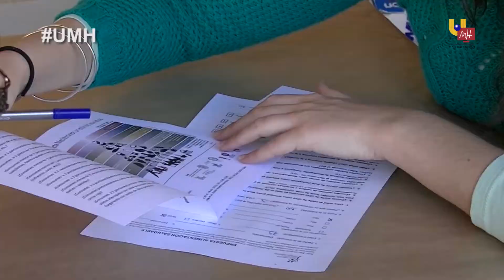UMH TV - Jornada de Promoción de la Alimentación Mediterránea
Comer verduras al menos dos veces al día, aumentar el consumo de pescado o disminuir el azúcar y la bollería industrial. Estas son algunas de las recomendaciones generales de la dieta Mediterránea. De estos hábitos saludables se ha hablado en la Jornada de Promoción de la Alimentación Mediterránea, organizada por la Universidad Miguel Hernández.